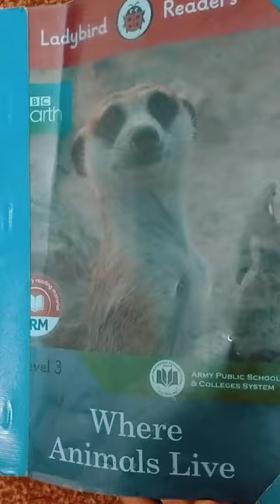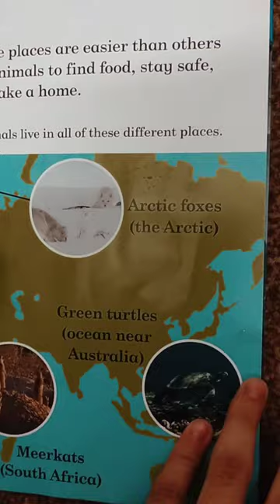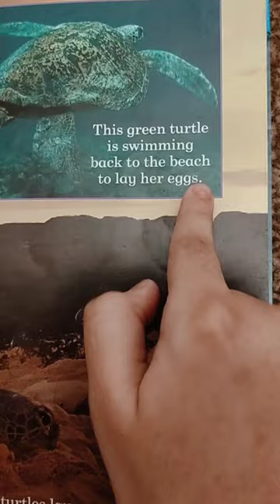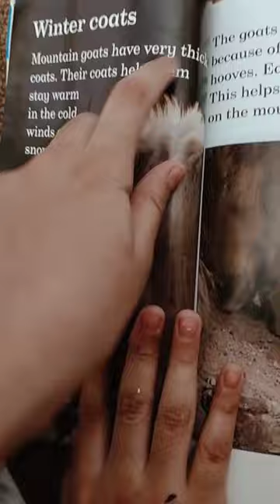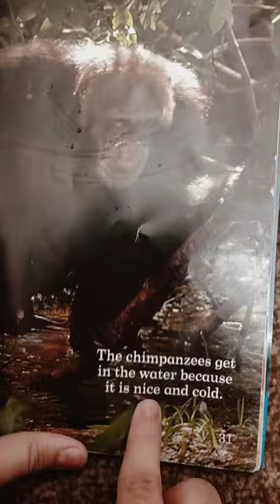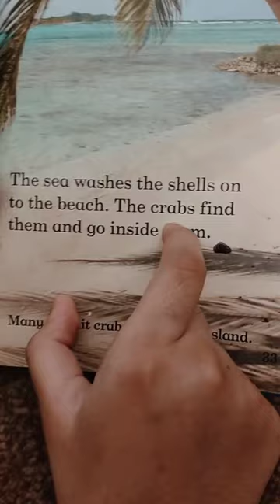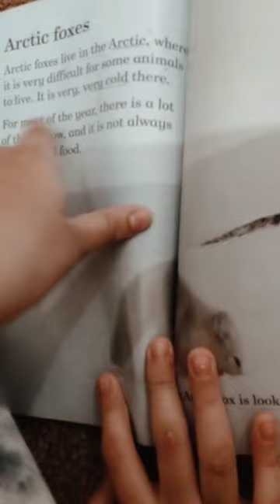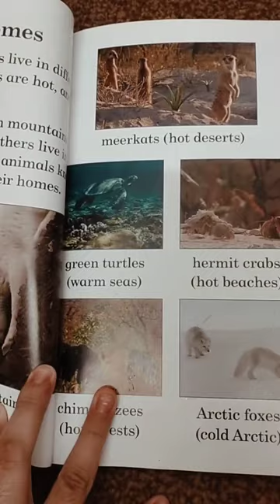lady bird reader where animals live level 3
lsy bird reader level 3 where animals live class 2